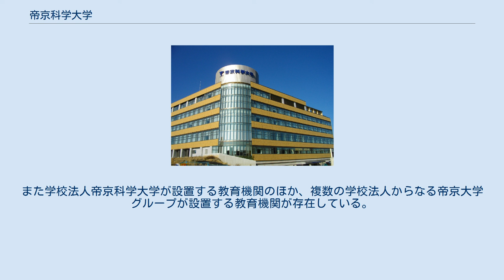帝京科学大学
帝京科学大学（ていきょうかがくだいがく、英語: Teikyo University of Science）は、東京都足立区千住桜木2-2-1に本部を置く日本の私立大学である。
1990年に設置された。
大学の略称は帝京科学大、帝科大、TEIKA。
 帝京大学グループに属する。
 北緯35度45分12.7秒 東経139度47分21.4秒 / 北緯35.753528度 東経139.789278度 / 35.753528; 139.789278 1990年に西東京科学大学として創立、1996年に学部再編に伴い帝京科学大学に名称変更された。
2002年に開設したアニマルサイエンス学科では獣医学でもなく畜産学でもない当時の大学では日本初の「動物と人間の共生」という新しい動物系の分野を開拓している。
 生命環境学部は、「動物」「自然」「生命」を学ぶ3つの学科で社会に貢献するための視点を広げるとしており、自然環境学科では、公害防止管理者や環境計量士等、生命科学科では食品衛生管理者、化粧品開発や臨床工学技士（臨床工学コース）等、アニマルサイエンス学科では、家庭犬や大型犬のドッグトレーナー、動物園や水族館の飼育員、国家資格となる愛玩動物看護師等を目指すことができる。
また、千住キャンパス内には附属動物病院が開院されており実践的な動物看護・福祉を学ぶ環境が整備されている。
医療科学部は、医療、福祉を実践する力とチームで協働する力を身につけるとしており、理学療法士、作業療法士、柔道整復師を養成する学科を設置し、2012年4月からは千住キャンパスに看護学科を新設し医療系を学べる環境が整備されている。
また、文系の枠組みに多くある福祉系分野を、医療の知識を持った福祉職の育成を念頭にした医療福祉学科を医療科学部に開設している。
教育人間科学部は、子どもたちの多様な個性をはぐくみ豊かな未来に貢献できる力を養うとしており、幼稚園教員や保育士、小学校教員、中学校教員（理科、保健体育、英語）、高等学校教員（理科、保健体育、英語）の資格を目指すことができる。
さらに、3つの学部を横断し様々な活動を行っていることも大きな特長であり、アニマルサイエンス学科では地域の幼稚園・保育園・小学校と連携して「動物介在教育活動」や「動物を使ったリハビリ」についてのワークショップの開設などを行っている。
日本では動物介在療法などに関しての効果研究などはこれから期待されるところだが、日本におけるこの分野での取組として対象となる障害児・者の障害理解がまだ不十分な点に関しては、医療科学部作業療法学科が積極的に取り組み始めている。
 帝京科学大学の建学の精神は、人類の将来を正しく見据え、生命の尊厳を深く学び、自然と人間の共生に貢献できる人材を育成し、持続可能な社会の発展に寄与するである。
 上記のキャンパスの他、JR中央本線山梨市駅から徒歩約5分のところに「山梨市キャンパス」があったが、2019年4月に機能を東京西キャンパスへ移転させ、帝京科学大学のキャンパスとしての利用を取りやめた（同地は2019年4月より学校法人帝京学園の運営する帝京学園短期大学の校地となった。ただし、帝京学園短期大学に在学中の学生は旧来のキャンパスで学修し、卒業する）。
 2015年12月1日、大学寮の食堂で柔道部に所属する3年生が同じく柔道部に所属する2年生の腹を殴るなど暴力行為に及んでいたことが、2016年3月3日に発覚した。
被害者の2年生はあごの骨を折る1カ月の怪我を負い、一時入院し、さらに手術を受けた。
さらに大学が調査を進めた結果、他の上級生も複数名がこの2年生に対して暴力を振るっていたことが発覚した 。
大学は、監督責任として柔道部部長を解任、謹慎処分にしたほか、加害者の3年生に停学4カ月の処分を下した。
被害者の2年生は自主退学し、九州地方の出身地に戻ることとなった。
事件を受けて全日本柔道連盟は懲戒委員会を開き、部員らの処分について検討することとなった。
 学校法人帝京科学大学では設置している下記の教育機関を大学を頂点とする附属学校ではなく同格の系列校としている。
また学校法人帝京科学大学が設置する教育機関のほか、複数の学校法人からなる帝京大学グループが設置する教育機関が存在している。